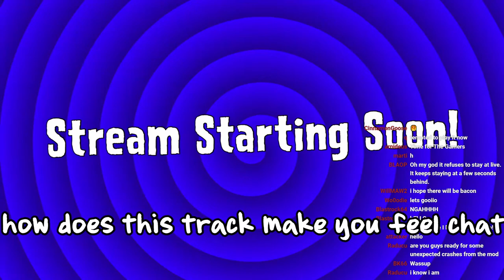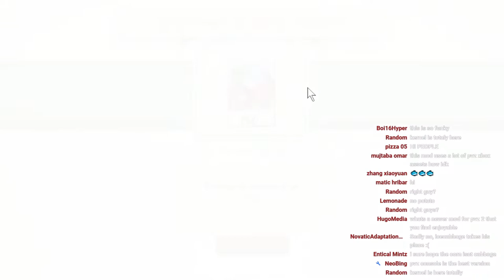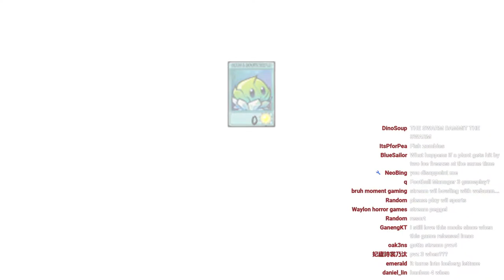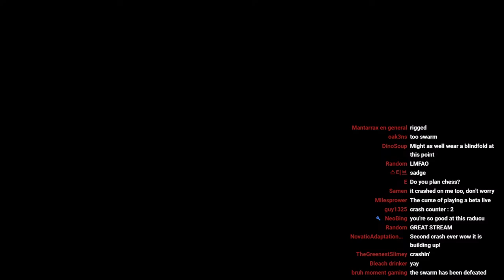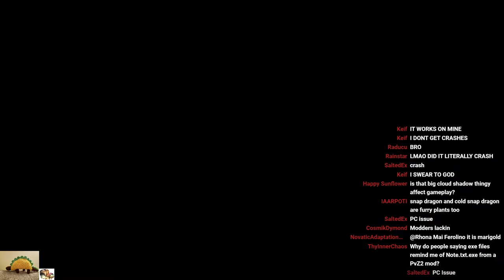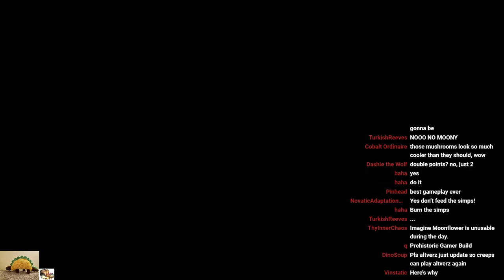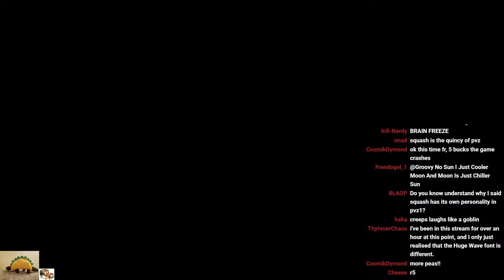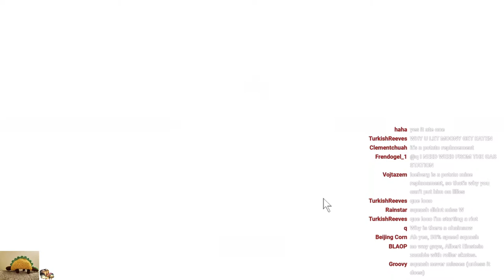Streaming our FIRST PVZ1 mod: Expanded and Enhanced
Expanded and Enhanced is a PVZ1 mod made by Raducu and a bunch of other guys. Check it out from the download below!

I did a poll a while back for if you guys would want to see me do a PVZ1 mod. You guys also really wanted me to do one, so you know what? This one will do just fine. Its a bit less... chaotic? I think? Than other mods, but I hope should be a good introduction for someone like me, who enjoys a much more simple and less explosive introduction. I'm sure we can find the absurdly painful stuff later on if we so wish, this is PVZ we are talking about. Hard stuff is like, our middle name. Clearly.